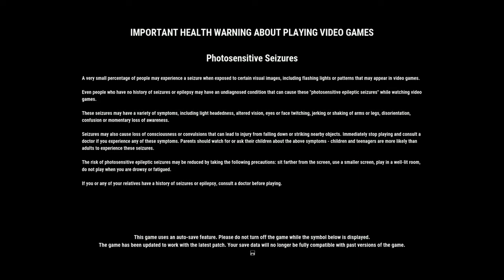Just Cause 4 new jets